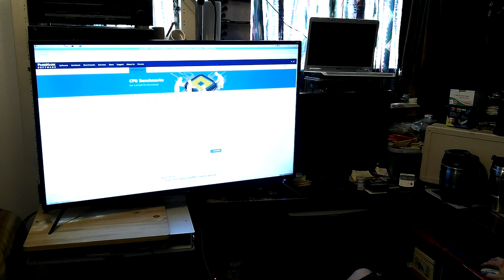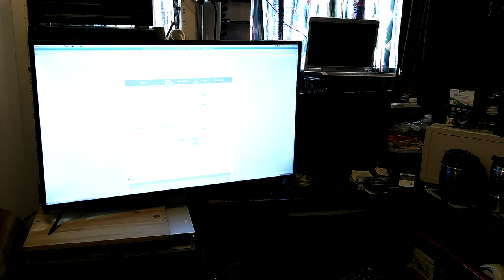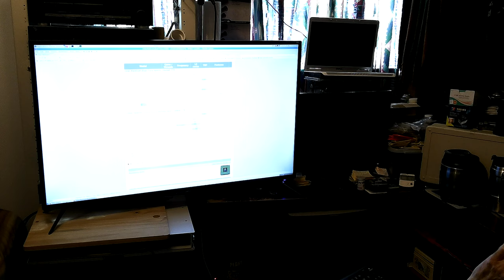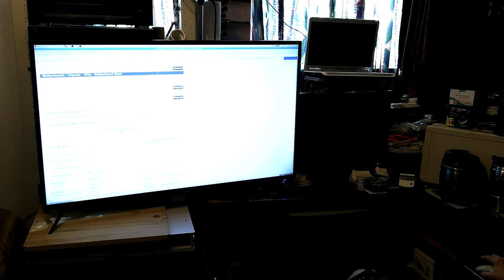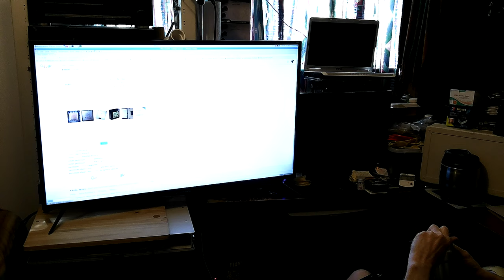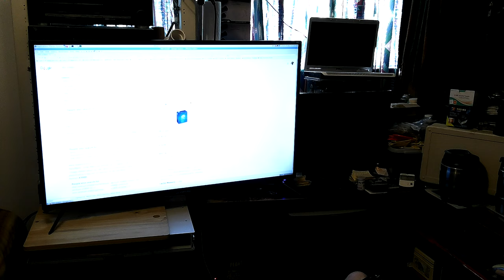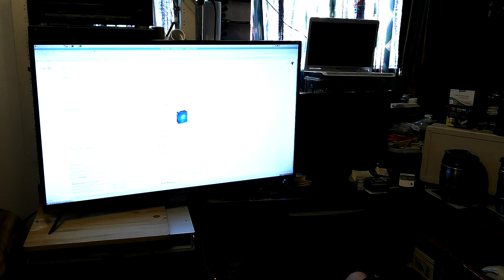010 Lenovo H410 Diagnosing No Power Up, I really want this thing to Work!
010 Lenovo H410 Diagnosing No Power Up Don Bishop 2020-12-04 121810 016, I really want this thing to Work!

Thanks,

Don